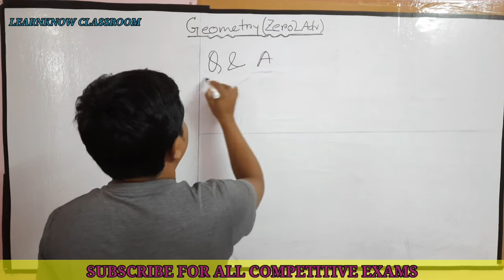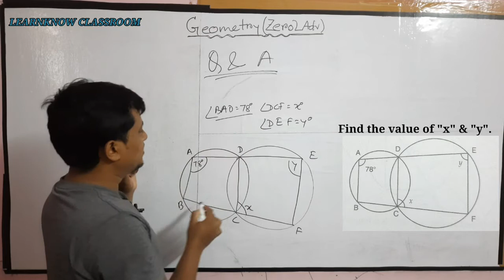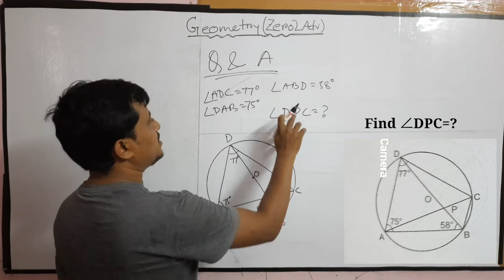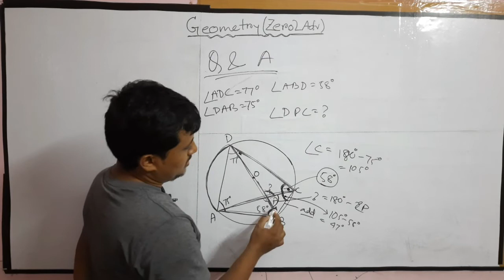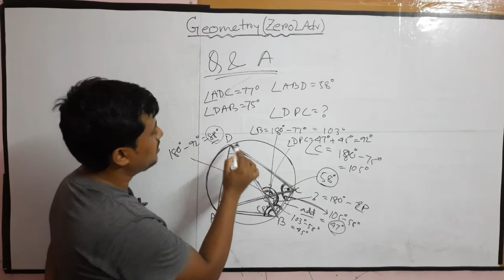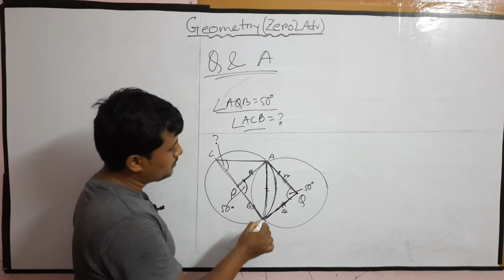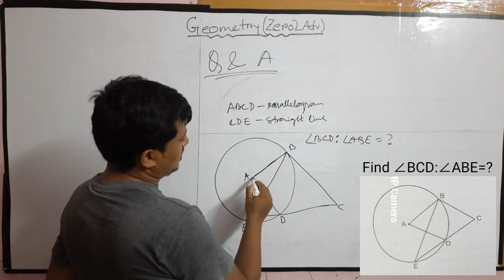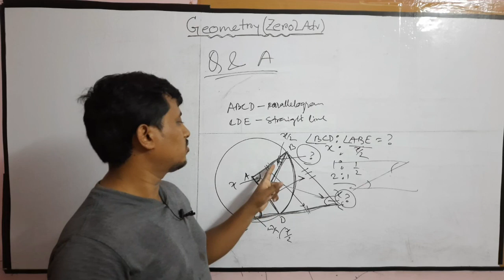Q&A on Cyclic Quadrilateral (বৃত্তীয় চতুর্ভূজ) ।। Geometry For Railway NTPC, SSC, WBCS, WBPSC Exam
Cyclic quadrilateral is important topic of geometry in the syllabus of any competitive exams, like-railway ntpc, group-D, SSC CGL, CHSL, MTS, WBPSC etc. In this video, we will learn/discuss about questions on cyclic quadrilateral.

Hope, it will be very helpful for your upcoming competitive examinations.